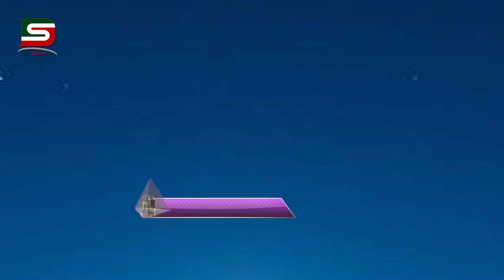‘সিলেটে বিএনপি পরিবার ধ্বংসের দ্বারপ্রান্তে’ :: DSTV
‘সিলেটে বিএনপি পরিবার ধ্বংসের দ্বারপ্রান্তে’